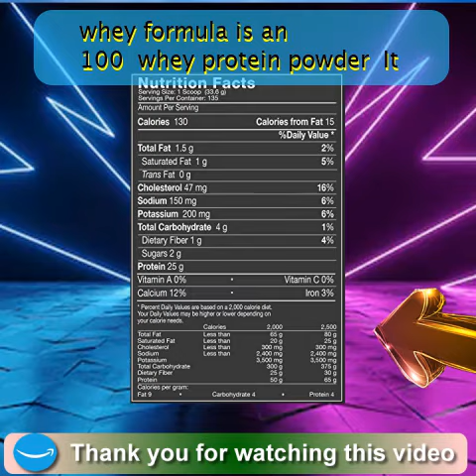➡ MusclePharm Combat Protein Powder, Essential Whey Protein Powder, Isolate Whey Protein, Ca..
➡ MusclePharm Combat Protein Powder, Essential Whey Powder, Isolate Whey , Casein and Egg with BCAAs and Glutamine for Recovery, Vanilla, 10-Pound, 125 Servings

UNIVERSITYSTUDY FORMULATED  MusclePharm Combat Protein Powder was created for athletes who demand optimized recovery muscle growth and support strength
Universityformulated and bannedsubstance tested with rigorous standards for safe use Combat Protein Powder’s whey formula is an ultrapremium blend containing 100  whey protein powder  It has been engineered for athletes seeking to maintain lean muscle and replenish nutrients after workouts to fuel muscle recovery and performance  Plus it tastes great and mixes easily  Our proprietary blend of essential whey protein powder isolate whey protein casein and egg protein helps build lean muscle mass while BCAAs and glutamine enhance muscle recovery  Combined these essential ingredients assist muscle growth optimize recovery and support overall strength  MusclePharm goes the extra mile to provide our consumers with superior quality whey isolate protein powder and workout formulas that are 100  safe to use  Our protein powder has added glutamine BCAAs and digestive enzymes that have been certified by InformedChoice  We verify that all our products are bannedsubstance tested so you can feel confident in the supplements you’re putting into your body  We also make sure you get more bang for your buck out of every scoop  Each scoop of our 100  whey protein powder is packed with 25 g of 100  whey protein in the form of whey protein isolate and whey protein concentrate which digests quickly to help satisfy your daily protein needs  This product is low in fats and free of artificial dyes fillers gluten and other undesirable ingredients  Our Combat Protein Powder tastes great mixes easily and goes well with almond milk water milk fruits and vegetables  It’s perfect for smoothies and shakes that taste great and it’s highly effective at helping build muscle and assisting in recovery  Take this protein powder with 100  whey any time of day before or after a workout to fuel the athlete inside you with an ultrapremium quality protein experience